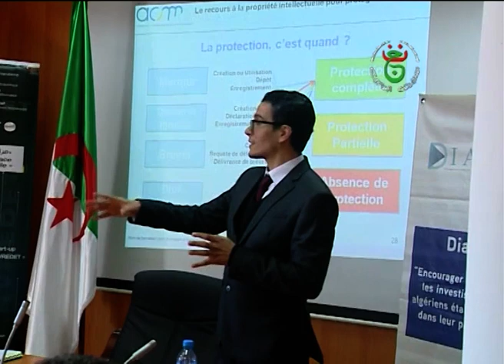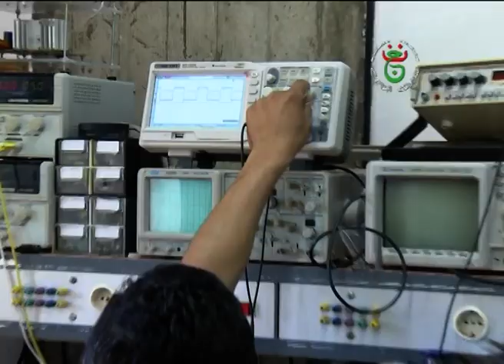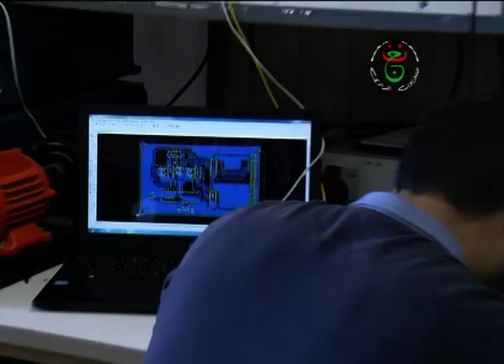تخصص علم النفس، العمل، والتنظيم - جامعة الجزائر2-